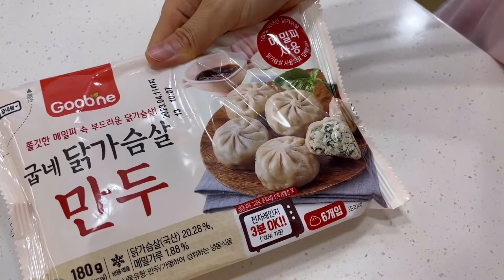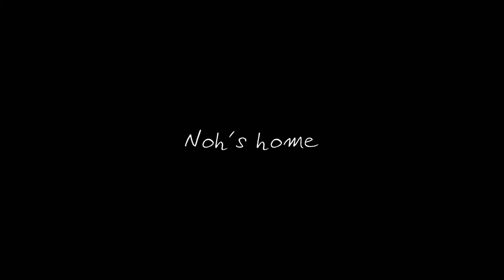sub)다이어트 Vlog ㅣ 건강하고 다양하게 먹은 한주 ㅣ 빵순이의 식단 일기 ㅣ what I Eat in a week l -9kg 감량 유지어터 ㅣ 다이어트국수 ㅣ오트밀 팬케크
타임라인

00:31 시저샐러드&시저드레싱
식빵 ㅣ SPC 천연 효모로 만든 로만밀 통밀식빵
햄 ㅣ 존쿡델리미트 홀머슬 햄
마요네즈 ㅣ 비비드키친 비건마요
앤초비 페이스트 ㅣ 델리시우스 앤초비 페이스트 올리브오일
파르미지아노 레지아노 ㅣ 파르네세
샐러드 접시 ㅣ 너븐재
커피잔 ㅣ 쿤케라믹
샌드위치 접시 ㅣ시라쿠스
포크,나이프 ㅣ 큐티폴 고아
계량컵 ㅣ 마켓컬리

02:36 치폴레소스 불고기 샌드위치
치폴틀레페퍼 ㅣ 라코스테냐
통밀깜빠뉴 ㅣ 아임베이커 호두가득 통밀깜빠뉴
모짜렐라치즈 ㅣ 빙그레 모짜렐라 피자치즈
체다치즈 ㅣ 서울우유
접시&컵 ㅣ 톤앤보울

05:27 삼겹살 구이

야채 접시 ㅣ 톤앤보울
이 외 그릇 ㅣ 덴비
컵 ㅣ 빌레로이앤보흐
젓가락 ㅣ 졸리마 트윙클 옻칠 젓가락

06:05 운동

06:23 단호박샐러드 샌드위치
그릭요거트 ㅣ 매일유업 매일바이오 그릭요거트
슬라이스아몬드 ㅣ 유가원
알룰로스 ㅣ 마이노멀
실리콘덮개 ㅣ 다이소
귀리우유 ㅣ 동원 그린덴마크 귀리우유
커피 샷 잔 ㅣ 모던하우스
컵 ㅣ 자주
접시 ㅣ 톤앤보울

08:15 닭가슴살 만두 샐러드 밥
닭가슴살 만두 ㅣ 굽네 닭가슴살 만두
간장 ㅣ 샘표 국산콩 양조간장
식초 ㅣ 드니그리스 유기농 사과 식초
접시 ㅣ 시라쿠스
전자레인지 뚜껑 ㅣ 다이소
소스공기 ㅣ 코렐 미키마우스

09:34 오트밀 팬케이크
오트밀 ㅣ 냉장고쏙 퀵 롤드 오트
바닐라오일 ㅣ 브레드가든
우유 ㅣ 파스퇴르 저지방우유
냉동블루베리 ㅣ 마켓컬리 아이스블루베리
버터 ㅣ 라콩비에트 비가염버터
포크 ㅣ 사브르
컵 ㅣ 정보없음
티코스터 ㅣ 손보자기

11:18 들기름 국수
통밀파스타면 ㅣ 알만도 유기농 통밀 스파게티
그릇,티코스터 ㅣ 톤앤보울
유리컵 ㅣferm living
젓가라 ㅣ 졸리마 트윙클 옻칠 젓가락